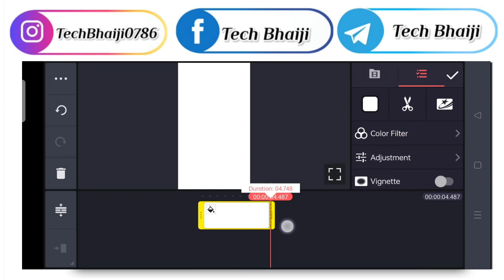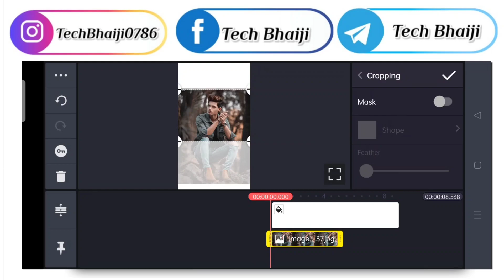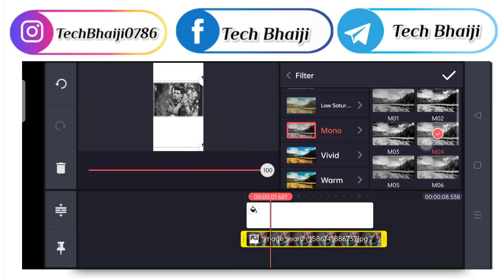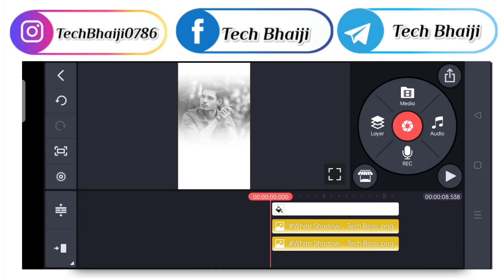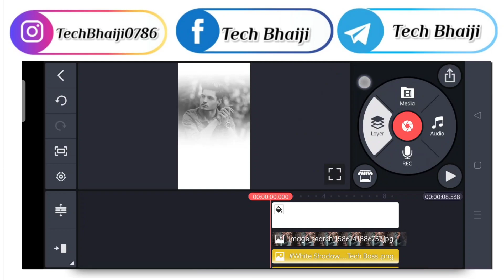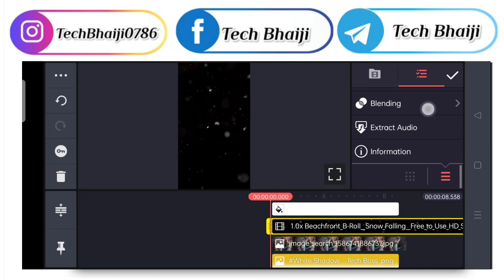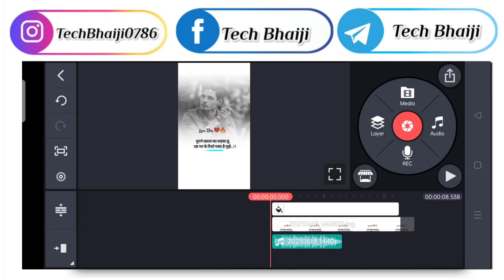Instagram Reels white shadow shayri video editing Make Instagram Reels viral video editing Tutorial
Instagram Reels white shadow shayri video editing Make Instagram Reels viral video editing Tutorial.by Tech bhaij

 other inquiry ke liye contact Kare :-

MY GEARS:-

1.Mobile cemera
3.my Tripod
4.Mic (Boya M1 )
5.mobile phone
6.Vlog Mic
7.Green screen
8.Green stand

QUERIES SOLVED:-
1. insta reels video editing viral
2. photo video editing apps telugu
3. photo video editing apps
4.
5. reels kaise banaye
6. beat sync status editing
7. beat sync status editing viral instagram reels
8. trending beat sync status editing in kinemaster
9. how to do reels on instagram
10. how to do reels on instagram with photos
11. vn app se photo ki video kaise banaye
12. vn app se photo ki video kaise banaye haye rama ye kya hua
13. vn app se photo ka video kaise banaye instagram
how to make whatsapp malayalam  kinemaster status editing
how to make whatsapp Instagram Video in tamil
photo par shayari kaise likhe kinemaster se

0:04preview
0:33tutorial